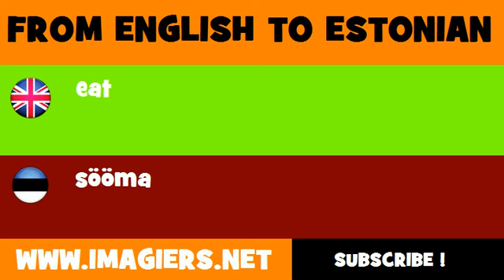FROM ENGLISH TO ESTONIAN = eat